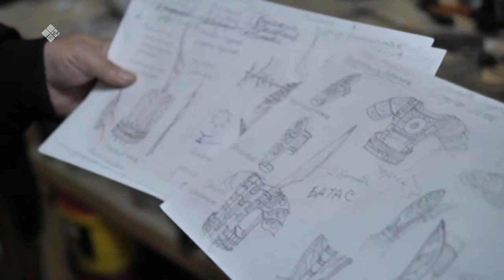«Бу Дьокуускай» биэриигэ: Олоҥхо тыйаатыра (24.11.22)